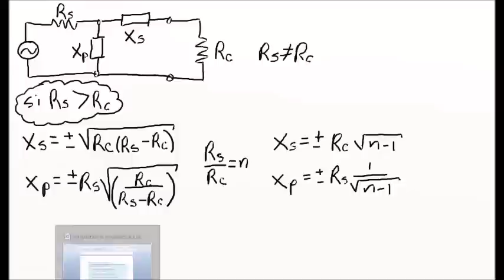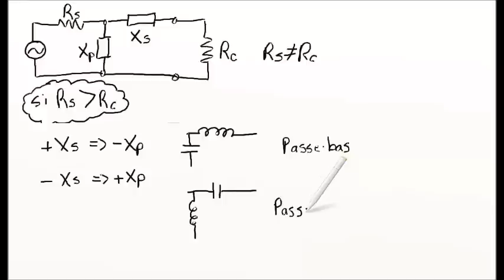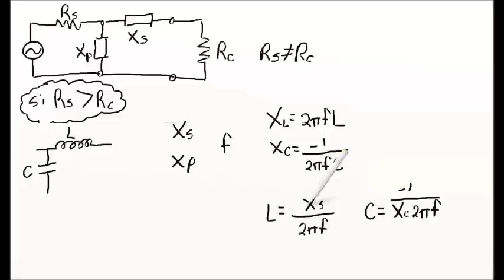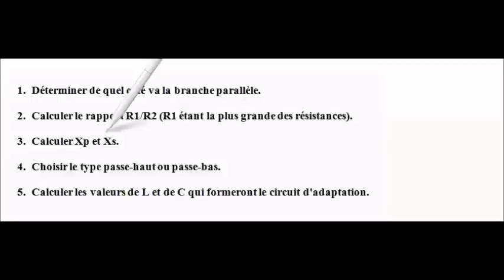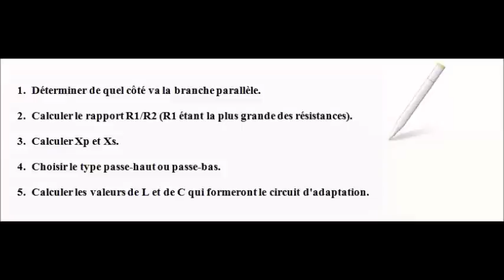Adaptation d'impédance en L (charge et source résistives)